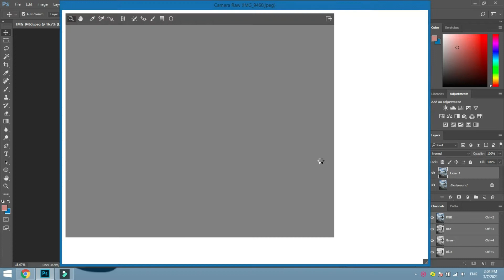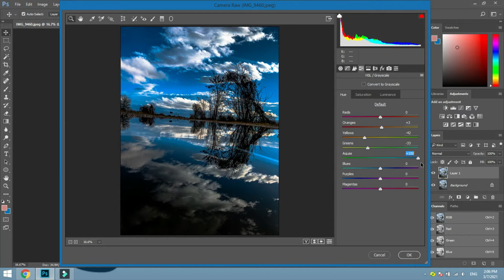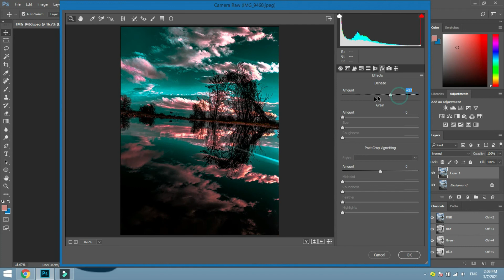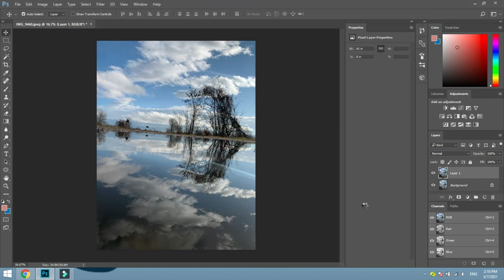Si të rregulloni një fotografi në photoshoop tek PC juaj